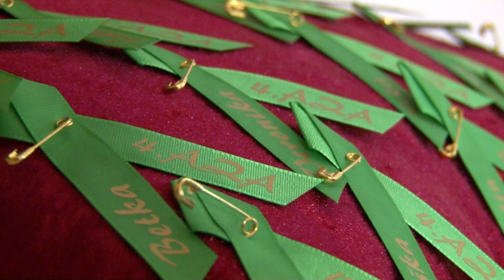Stužková - SZŠ sv.Bazila Veľkého - Prešov - 4.AZA - 08.11.2014 - (Official Trailer)